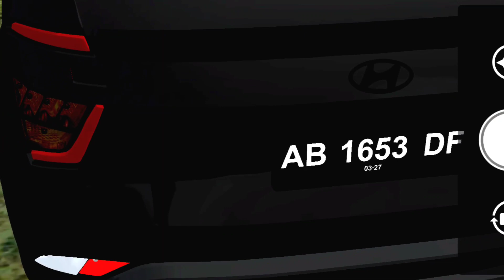2022 HYUNDAI CRETA Z BLACK CAR MOD IN BUS SIMULATOR INDONESIA 👇😎🤩🔥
😍😱🥳🔥2022 HYUNDAI CRETA CAR MOD FOR BUSSID || BUS SIMULATOR INDONESIA MOD REVIEW🎊

🔴SHRI NARAYANA 🙏

🔴MOD EXTRACTOR = Z ARCHIVER

🔴APP DOWNLOAD

MOD CREDIT: SGCARENA

🔴NO PASSWORD😱😍

🔴HARSH GAMING OVILEX🙏